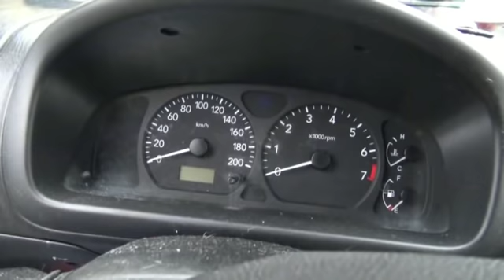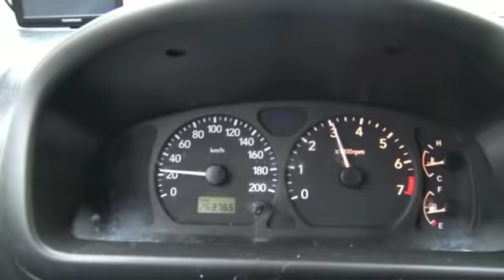NÄIN KORJAAT AUTON KATSASTUKSEEN